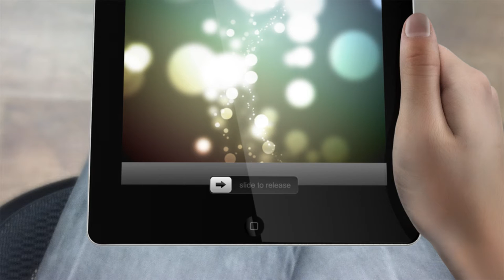Bayad Online Payments (HD)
Promotional video for Bayad Center Online Bills Payment (HD)